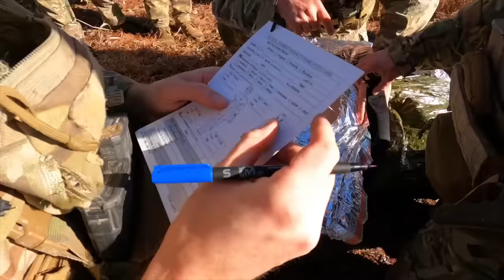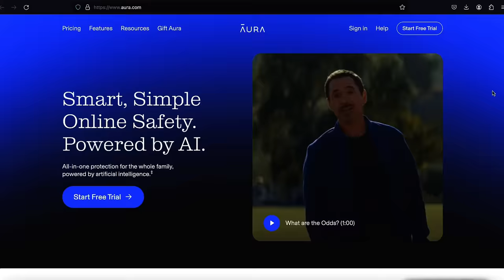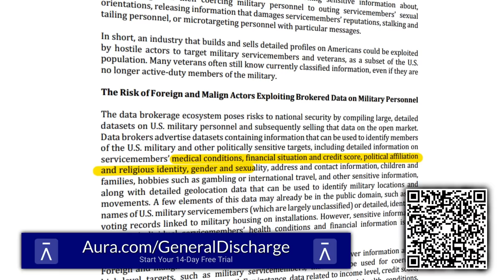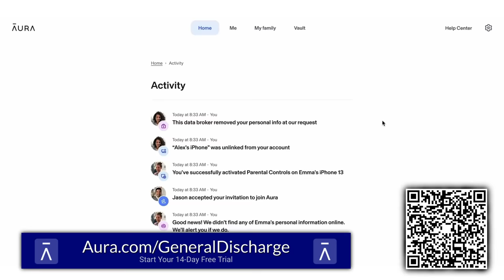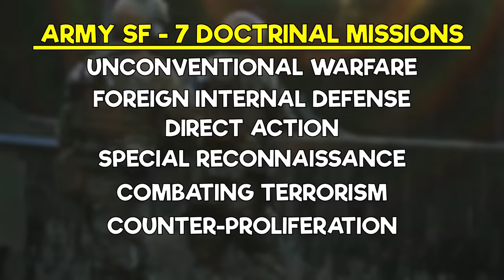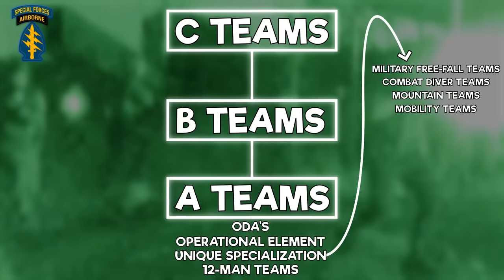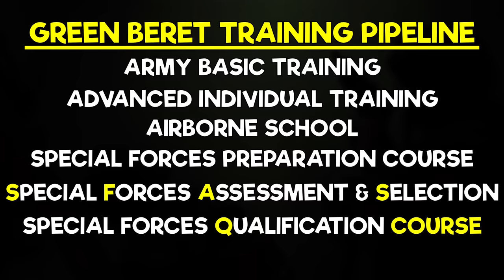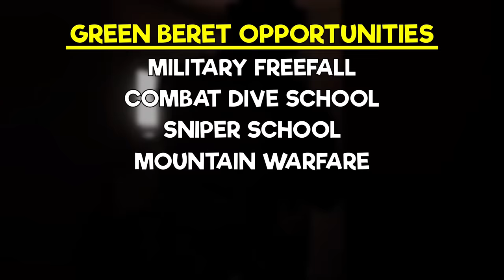How DEADLY are the U.S. Army Green Berets (Special Forces)?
United States Army Special Forces, also known as the Green Berets, are some of the most capable operators the U.S. military has at its disposal. And while the Green Berets do most of what you'd expect from special operators, U.S. Army Special Operations Command cares just as much about their operator’s ability to speak a foreign language as how hard they can kick in a door.

But what exactly sets the Green Berets apart from the rest of U.S. Special Operations? What kind of missions do the Green Berets do? How capable are they? And what does one have to go through to become a Green Beret? If you’re interested in learning more about Army Special Forces, watch this video!

Amazon Gear List:
General Discharge Fuel
Our Editor’s Fuel
Rite in the Rain